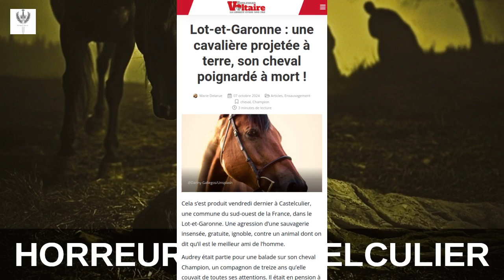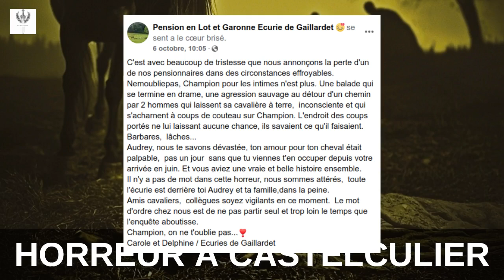🐴 Agression barbare d'une cavalière et de son cheval à Castelculier 💔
Dans cette vidéo, nous revenons sur l'attaque tragique qui a eu lieu à Castelculier, où Audrey, une jeune cavalière, et son cheval ont été violemment agressés

Regardez cette vidéo pour comprendre les faits, découvrir les réactions et réfléchir ensemble sur ce que ce drame signifie pour notre société.

N'hésitez pas à partager votre opinion dans les commentaires.

Notre site contient une multitude d'articles. Vous pouvez lire celui qui accompagne cette vidéo